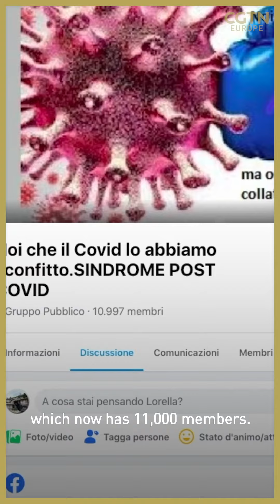40% of ex-COVID-19 sufferers 'still feel unwell two months later'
COVID-19 patients continue to suffer physical and psychological problems in 40 percent of cases months after testing negative, an Italian study has found.